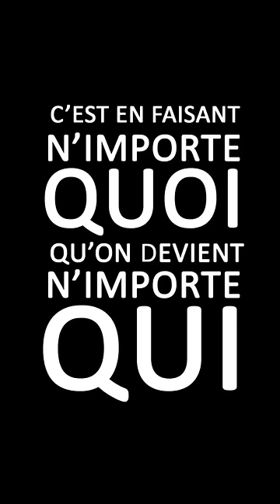pigeon prank remigaillard 🐦